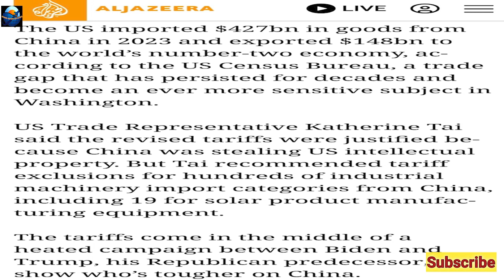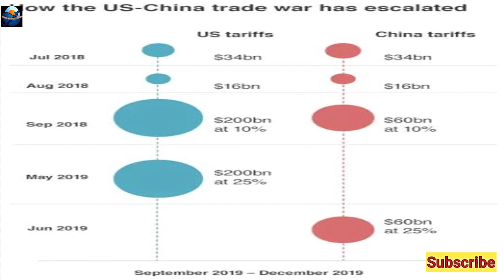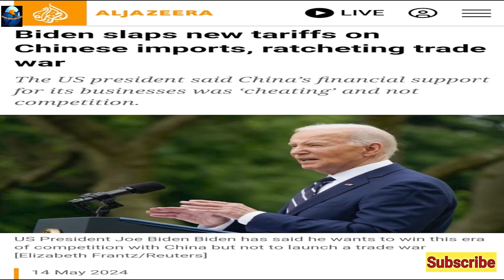USA China Trade War Starts